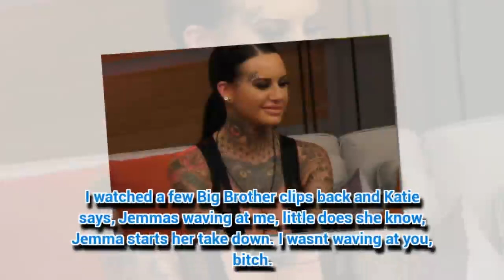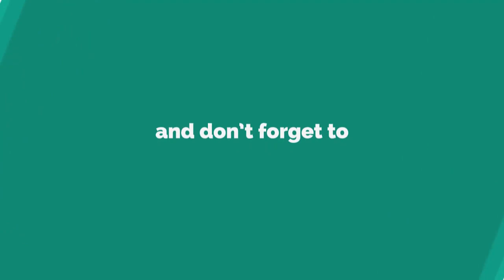Jemma Lucy sets fire to Katie Price photo in epic burn as she reignites their feud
BIG Brother finalist Jemma Lucy is not holding back as she cranks her war with Katie Price up a notch.